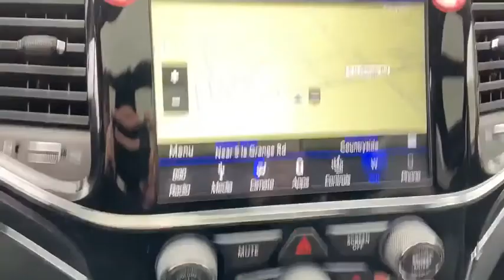2019 Jeep Grand Cherokee Pre-owned used near me Chicago, IL Area P3058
Granite Crystal Metallic Clearcoat Pre-Owned Used 2019 Jeep Grand Cherokee near me Chicago, IL area at Jack Phelan Dodge.
2019 Jeep Grand Cherokee Limited - Stock#: P3058 - VIN#: 1C4RJFBG4KC783133

5859 South La Grange Road

4WD, 506 Watt Amplifier, Active Noise Control System, Auto High Beam Headlamp Control, Bi-Xenon High-Intensity Discharge Headlamps, Cargo Compartment Cover, Dual-Pane Panoramic Sunroof, Front LED Fog Lamps, Heated Second Row Seats, Leather Trimmed Seats w/Perforated Inserts, LED Daytime Running Headlamps, Luxury Group II, Power Tilt/Telescope Steering Column, Premium Alpine Speaker System, Rain Sensitive Windshield Wipers, Ventilated Front Seats.brbrCertified. 2019 Jeep Grand Cherokee Granite Crystal Metallic Clearcoat Limited 3.6L V6 24V VVT 8-Speed Automatic 4WDbrbrFCA US Certified Pre-Owned Details:brbr  * Limited Warranty: 3 Month/3,000 Mile (whichever comes first) after new car warranty expires or from certified purchase datebr  * Transferable Warrantybr  * Roadside Assistancebr  * Powertrain Limited Warranty: 84 Month/100,000 Mile (whichever comes first) from original in-service datebr  * Includes First Day Rental, Car Rental Allowance, and Trip Interruption Benefitsbr  * Vehicle Historybr  * 125 Point Inspectionbr  * Warranty Deductible: $100brbrbrYou Gotta See Jack.brbrbrOur Countryside, IL auto dealership is solely focused on creating an unique shopping experience, taking out the stress and bringing back the integrity by offering the best deals and prices available on your new car, truck, van, or SUV. Value your trade-in and see how far your used vehicle can go towards one of our special one-of-a-kind vehicles on our lot. We serve customers from Countryside, Downers Grove, Darien, Westchester, Burbank, Cook County, DuPage County, Hodgkins, LaGrange, Hickory Hills, Hinsdale, Bolingbrook, Lisle, Cicero, Burr Ridge, Lyons, Oak Lawn, Tinley Park, Joliet, Orland Park, Naperville, and the surrounding Chicagoland areas because they know when they come to Jack Phelan Chrysler Dodge Jeep Ram, they will be treated like family. Do you have a particular vehicle in mind? If you dont see what you are looking for, click on Vehicle Finder Service, fill out the form, and we will inform you when vehicles arrive that match your search!